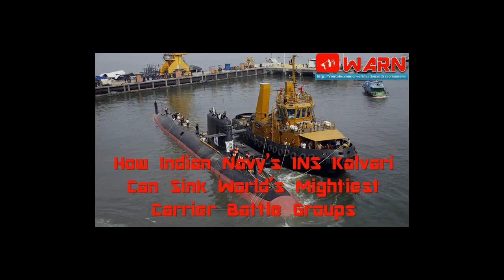How Indian Navy’s INS Kalvari Can Sink World’s Mightiest Carrier Battle Groups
Indian Navy is inducting it’s Kalvari class diesel-electric submarine’s fleet rapidly. Indian Navy’s Kalvari is a Scorpene class submarine. Indian Navy just signed the contract with a french company for six Scorpene Class submarines for Indian Navy.

Kalvari class was chosen over it’s Russian and German counterparts because of its combat capabilities. Kalvari Class is one of the most silent and technologically very sophisticated machines. Kalvari faced criticism when the sensitive data of the submarine was leaked about her capabilities. Indian Navy still inducted her with changes in her system. Recently, Indian Navy successfully test-fired Exocet Anti-Ship missile from INS Kalvari(The lead ship of the Kalvari Class fleet).

Carrier Battle Groups are the large formation of battleships, which consist of anti-submarine vessels and aircraft, destroyers, frigates, submarine and an aircraft carrier. Carrier Battle Groups generally have huge security bubble supported by one or two nuclear submarines continuously. The important question to ponder is, how can the Kalvari class submarine, which is just a diesel electric submarine can sink the world’s mightiest carrier battle groups of the world.

Kalvari’s capabilities are over hyped but there are facts that back the lethal submarine, it is a very class relative of Sweden’s Gotland class diesel-electric attack submarine. Gotland class displaces 1600 tons of water and said to be one of the stealthiest submarines in the world. It is a masterpiece of Sweden naval advancement.

In 2005, there was a joint exercise between US Navy and Swedish Navy. Gotland class submarine of the Swedish Navy was tasked to attack the mighty US Carrier Battle Group. Gotland class dived and started hunting the US Ships. Despite having cutting edge anti-submarine capabilities. US flotilla didn’t able to trace or even find the small submarine. After sometime, US Ships targeted by torpedoes coming from nowhere. Gotland gone ghost underwater and started targeting USS Ronald Reagan(CVN-76). In the meantime, world’s most advance and highly sophisticated carrier battle group was sinking in front of a submarine which displaces 100 times less weight than the carrier.

INS Kalvari will enhance the future submarine capabilities of India in the sea. INS Kalvari could also target a massive fleet with efficiency, without compromising its position. It will be the game changer in such conflicts, the only threat to India currently is represented by China. China is increasing it’s aircraft fleet rapidly to dominate the Indian Ocean but Kalvari class submarine seems very capable of leveling the humongous Chinese naval fleet.